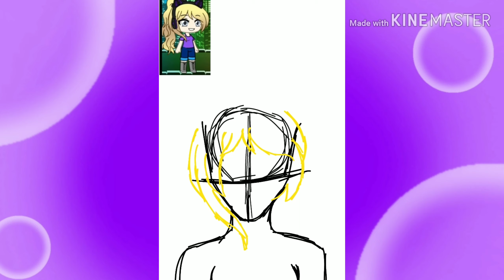Gift for: ms. Gacha || speed drawing || read description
Please check her channel because she is so nice and her videos are so cute! She is so underrated!